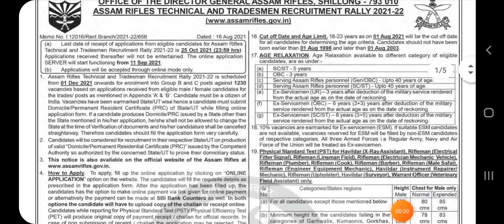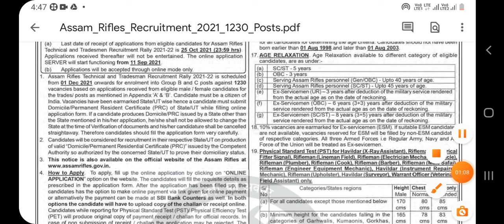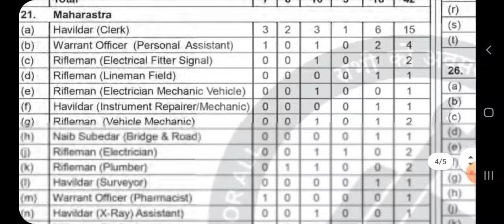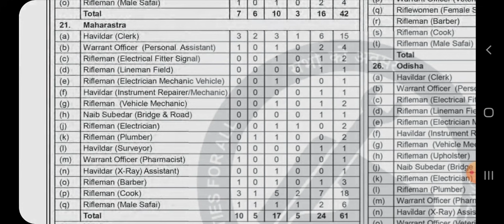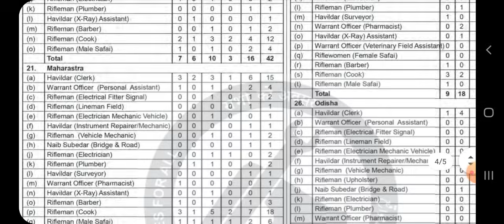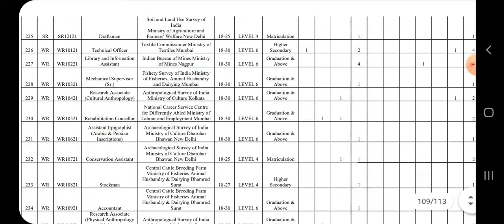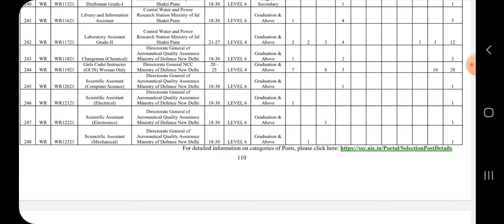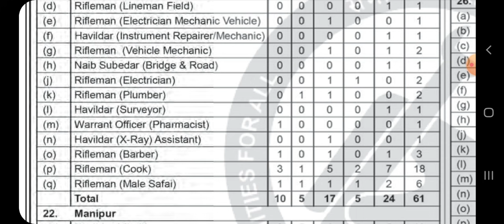Latast government jobs recruitment 2021/ फक्त दहावी वरून permanent सरकारी नोकरीची संधी/Whatsapp⬇️